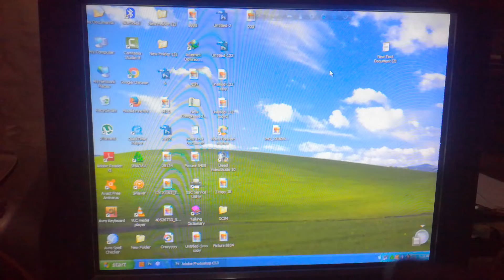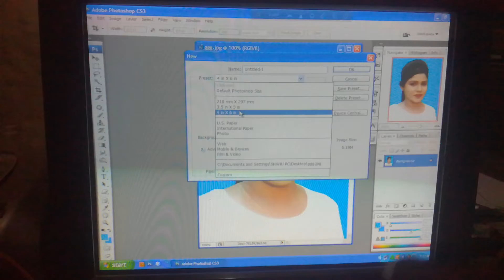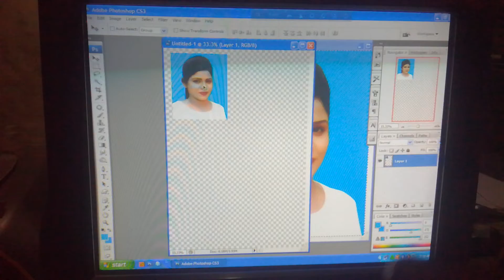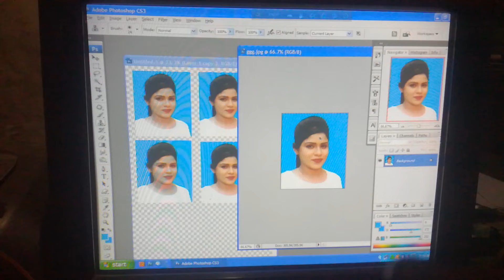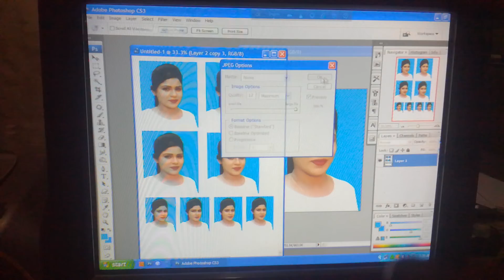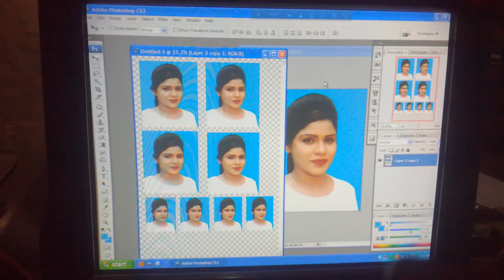১০ টাকায় পাচপোট এবং স্টাম সাইজ ছবি Subscribe to my channel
আমরা 4R পেজে 4 কপি পাচপোট ও 4 কপি স্টাম সাইজ ছবি খুব সহজে সাজিয়ে